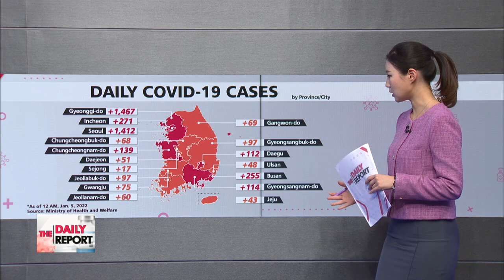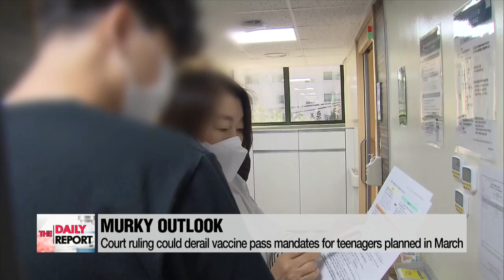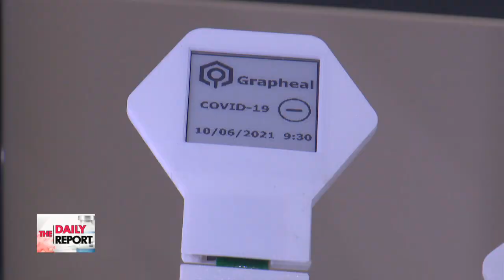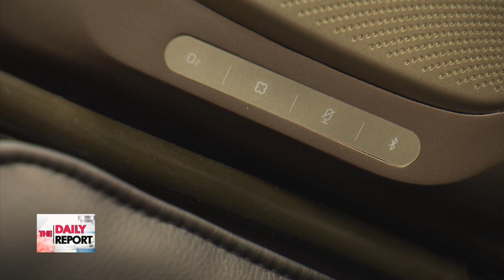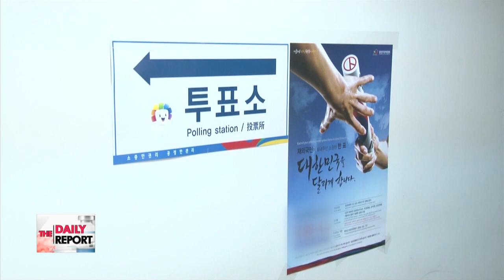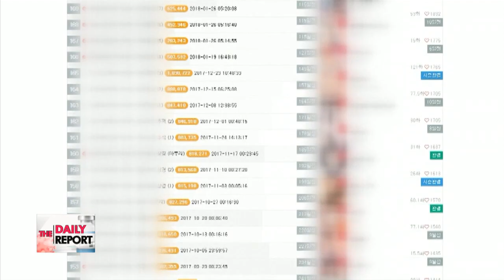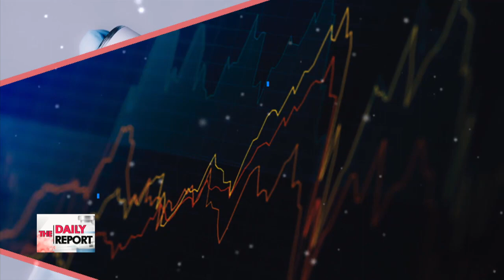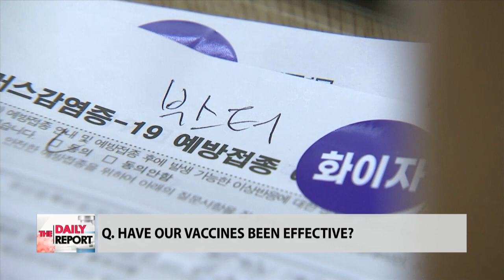[FULL] THE DAILY REPORT : S. Korean gov't vows to minimize discomfort over vaccine pass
▪ S. Korean gov't vows to minimize discomfort over vaccine pass

▪ N. Korea fires unidentified projectile toward East Sea; the first such activity in over 2 months

▪ MORE MUTED CES FOCUSES ON AI, DIGITAL HEALTHCARE, AUTONOMOUS CARS

▪ Overseas voting registration to close in 3 days, but registration low compared to previous Presidential Election

▪ World News: Israel lifts restrictions on same-sex surrogacy

▪ DEALING WITH OMICRON SPREAD
(Global COVID-19 infections have ballooned lately driven by the rampant spread of the Omicron variant, there are conflicting voices in how we need to deal with the current situation. While some call for the need in a change in our response considering the low risk of the Omicron strain leading to critical conditions, others emphasize the need for more stringent anti-virus measures. Against this backdrop, the South Korean government is also mulling over its anti-virus measures. We delve into the details with our panel of experts.)

오미크론변이 코로나19 국내확산세 방역지침 변이대응 프랑스 코로나19_돌연변이 김승택 단현경 스페인 Dr. Cristobal BELDA

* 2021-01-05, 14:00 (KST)